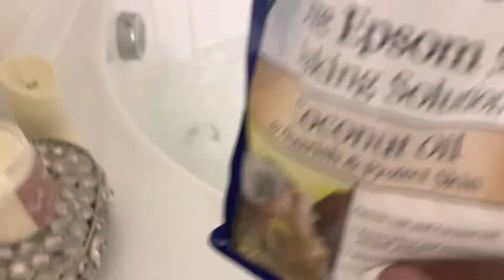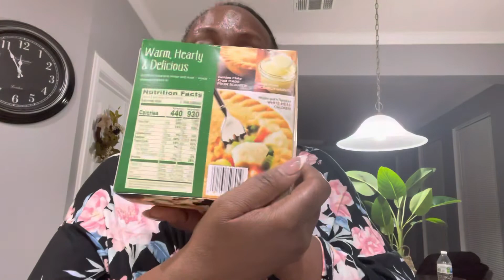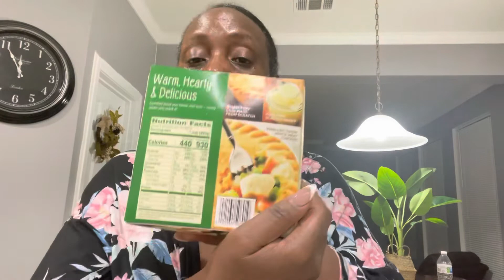My Monday Reset + Organizing Master Bath cabinet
Hi guys! I hope you enjoy my first reset video.

2 Pack Under Sink Organizer, 2...

Lifewit 25 PCS Drawer Organizer...

Knife Set, 16pcs Kitchen Knife...